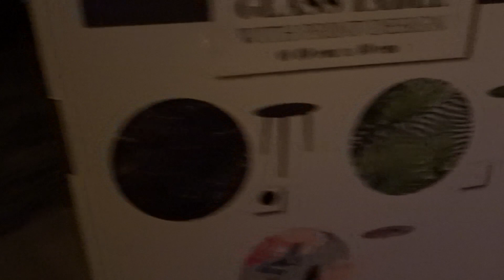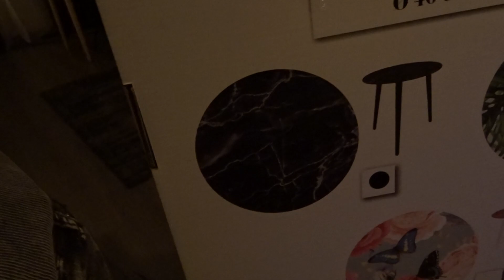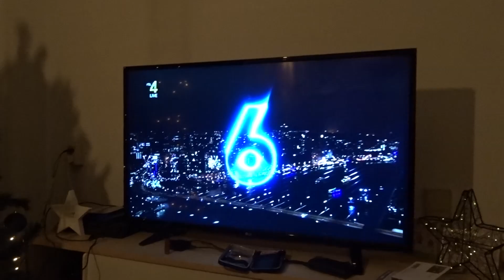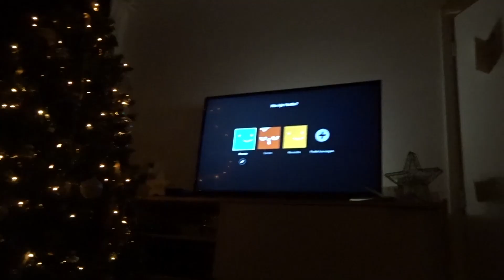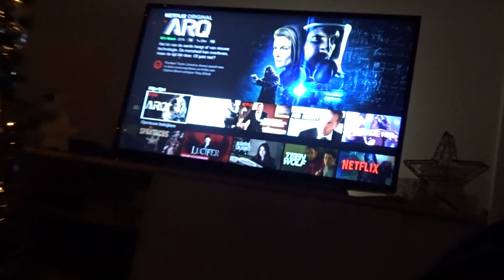VLOG 123 - HET NIEUWE JAAR IS BEGONNEN!